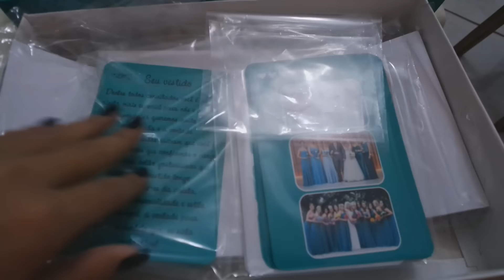Diário da noiva 3ºEp. Convite dos padrinhos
Caixa de mdf (Comprei em uma loja em Bauru)